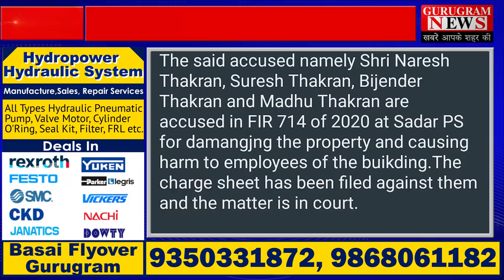मॉल में लाखों करोड़ों की दुकानें लेकिन ना लिफ्ट चलती हैं ना एसी, ना है साफ बाथरुम - Gurugram News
गुरुग्राम के सोहना रोड़ पर ILD Trade Center के निवेशकों ने रविवार को मॉल के अंदर ही बिल्डर के खिलाफ प्रदर्शन किया जिसमें निवेशकों ने आरोप लगाया कि मॉल के अंदर मेंटिनेंस के नाम पर कुछ भी नहीं है जबकि बिल्डर कंपनी को निवेशकों के द्वारा भारी भरकम मेंटिनेंस चार्ज दिया जाता है । वहीं बिल्डर कंपनी ने निवेशकों पर आरोप लगाया है कि निवेशक दबाव बनाना चाहते हैं और निवेशकों पर मेंटिनेंस चार्ज बकाया है ।